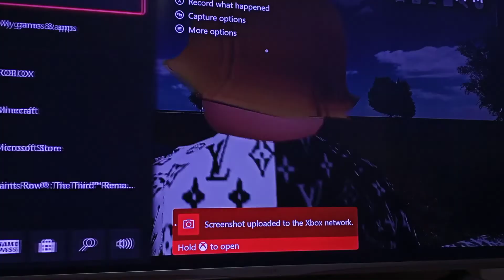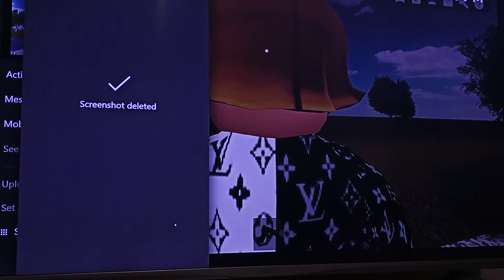Roblox Rich Kids high school life in the hood season 3 episode 6